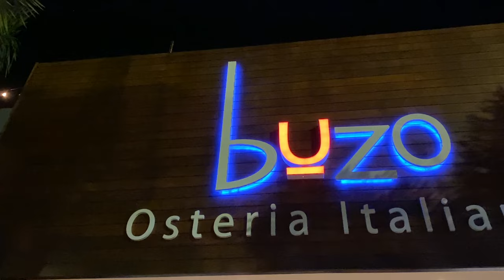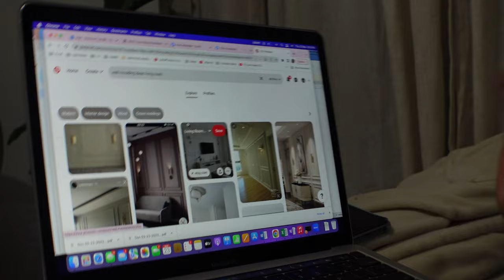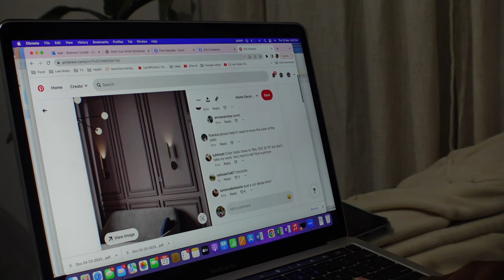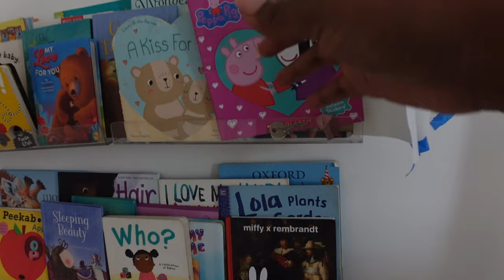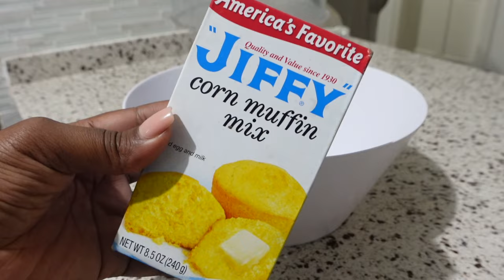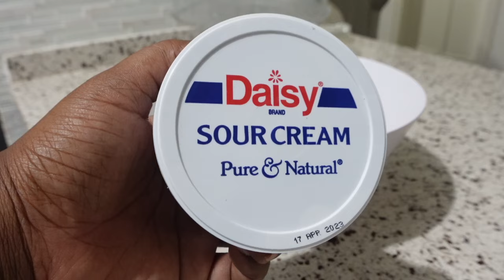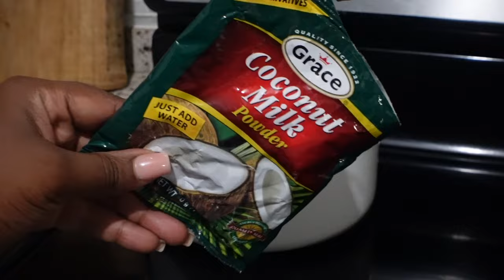Life In Jamaica Vlog: Birthday Celebration, Buzo Jamaica, DIY Interior Design Fail, Cooking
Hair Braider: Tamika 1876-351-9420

Amazon Storefront